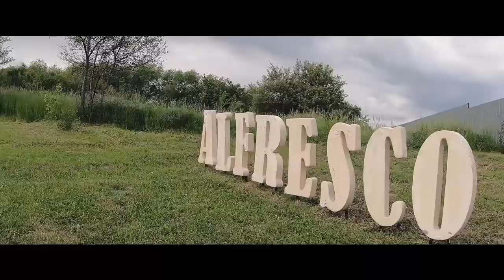Family day компании Kcell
Профессиональная видеосъемка в Алматы.